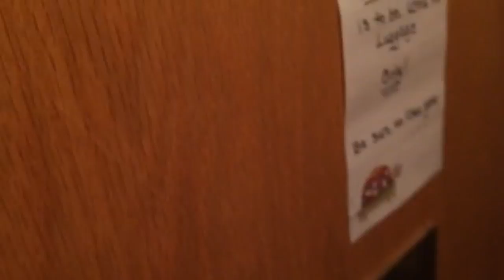VLOG (Day 1)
Hope you guys enjoy this small post while we are out visiting places!!! Thanks guys for watching and have a AWESOME day!!!